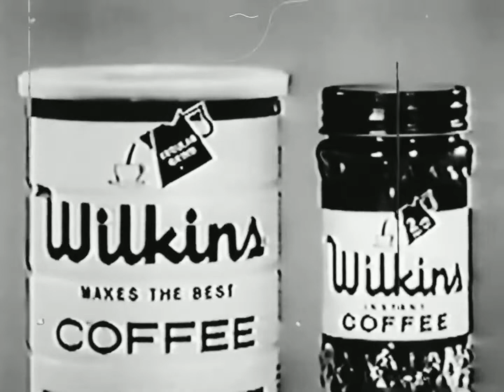Wilkins Coffee - Window (Recreation) (REMAKE)